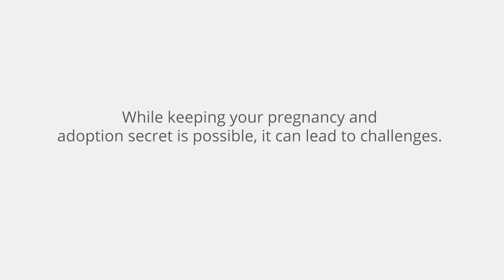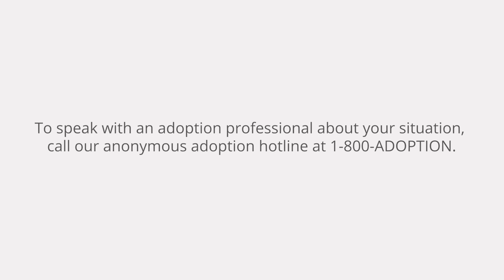Thinking of Keeping Your Adoption Plan Secret?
Birth mother Ta'Shira was keeping her adoption plan secret up until the day she went into labor. Hear her story about why she decided to reach out to her family for support and how they reacted to the news.

If you are pregnant and have chosen adoption for your child, the best-case scenario is that you have a solid support system to lean on throughout the adoption process. But we realize that is not always the case, and you may have to separate yourself from people who aren’t supportive of you or your plans for your child. This may cause you to want to keep your pregnancy and adoption secret from certain people in your life.

Adoption is a very personal decision, and you generally have the right to tell or not to tell whomever you feel comfortable with. Secret or confidential adoption is absolutely an option for you, as you are not obligated to consider anyone but yourself and your child. If you know that adoption is in your baby’s best interests, no one should tell you otherwise.

But the challenge is keeping your adoption a secret. Can you give a child for adoption anonymously? What does confidential adoption mean, and how could it work for you and your baby?

To learn more about secret adoption and pregnancy before, during, and after the process - go

At any time, you can call 1-800-ADOPTION or fill out our online form to get more information on how to have a secret adoption and to speak with an adoption professional about your situation.